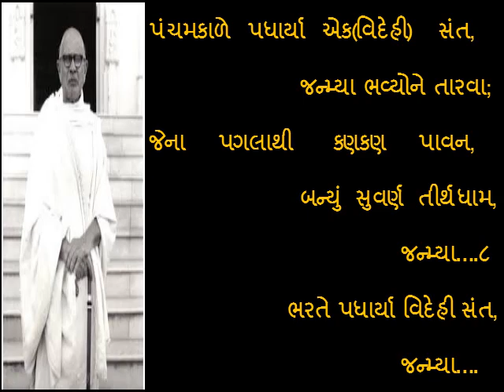096 SUVARNAPURE VASYA EK SANT